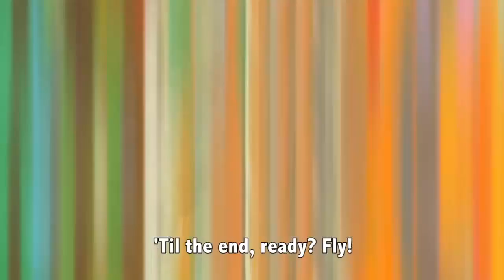FriendStory [2] Prologue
We put exploring the seven seas on pause so we can get a high-school education.